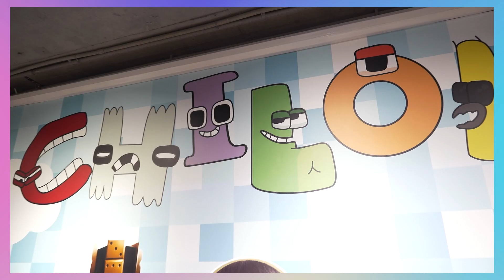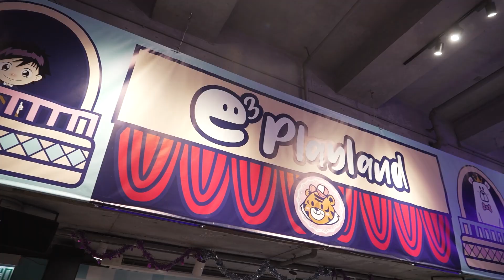子樂6歲喇！敏之星級好友到賀生日會原來可以咁好玩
0000  開場
0048  生日會開動，好多祝福、好多野玩
0237  最強生日會佈置、蛋糕美食、遊戲及小禮物
0850 為小朋友而設嘅玩樂場地

中國平安網上汽車保險提供網上即時報價和投保服務，最快5分鐘完成批核出單，全保指定計劃更附3重額外保障：車匙延伸保障、擋風玻璃保障及24小時路面緊急支援服務。
■ HK$200推廣碼：CARYT
■ 有效期：2023年6月30日
免責聲明：以上資料由中國平安保險(香港)有限公司提供。本人並非持牌保險中介人，亦不是中國平安保險(香港)有限公司的保險中介人。本宣傳資料只供參考之用，並不構成保險合約的一部分。詳情請向中國平安保險(香港)有限公司查詢或查閱相關保單文件(包括產品小冊子及保單條款)。

如果有咩意見或者想睇我拍啲咩都可以喺下面comment話俾我知架🥰